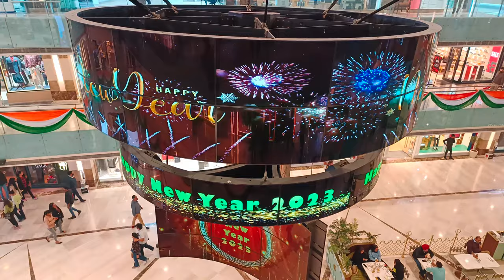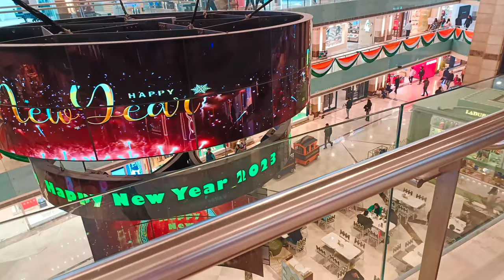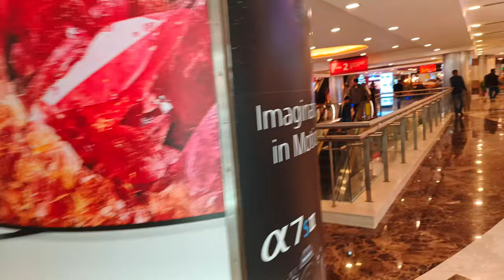AMBIENCE MALL||SHOPING CENTER||TAIMUR ALI VLOGS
AMBIENCE MALL SHOPING CENTER GURGAON
I HOPE ENJOYED THIS VIDEO
@TAIMURALI VLOGS